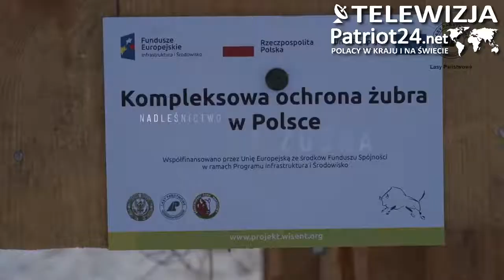PATRIOT24 NATURA: Żubry zawitały w nowym domu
Zakończył się proces wsiedlania żubrów na teren Nadleśnictwa Janów Lubelski. Lasy lubelskiej dyrekcji LP stały się kolejnym miejscem na mapie Polski umożliwiającym skuteczną ochronę populacji tego cennego gatunku.